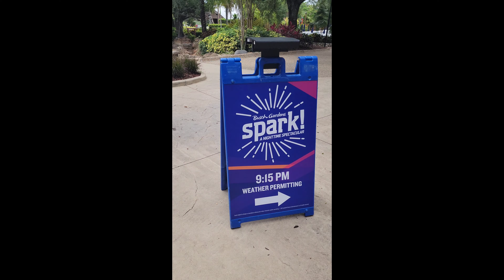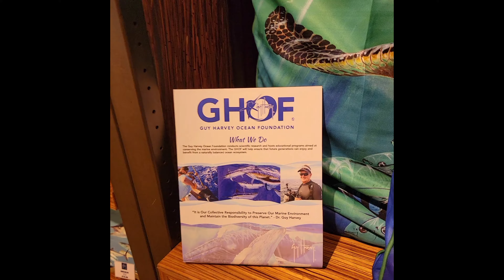Busch Gardens Tampa: New Shows, Animals & A Train Ride.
Chip and Chance of Central Florida visit Buschgardens Tampa.